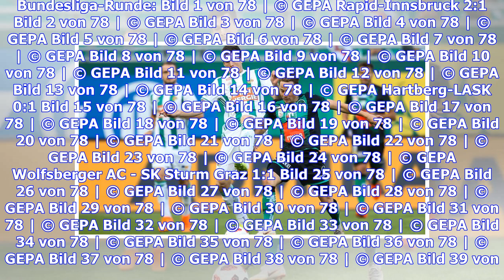Noch ein Abgang beim SK Rapid?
Gibt der SK Rapid noch einen Spieler ab? Wie die "Krone" berichtet, soll Kelvin Arase aktuell keine rosigen Aussichten bei den Hütteldorfern haben. Der 19-jährige Offensivspieler wird mit dem 2. Liga-Aufsteiger SV Horn in Verbindung gebracht, wo sich mit Trainer Carsten Jancker ein alter Bekannter aus Rapid-Zeiten freuen würde. Noch dazu, wo am Flügel Handlungsbedarf besteht. Bei Rapid durfte Arase heuer etwa im Test gegen den HSV ran, ansonsten läuft er in der Regionalliga Ost für Rapid II auf.